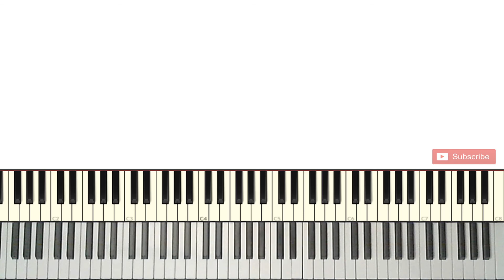Silent Night Piano Christmas music